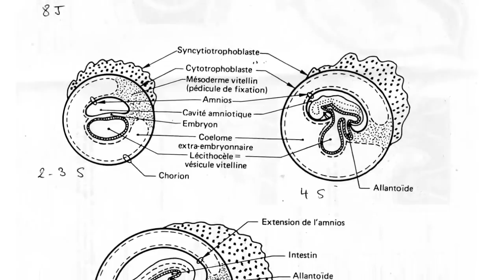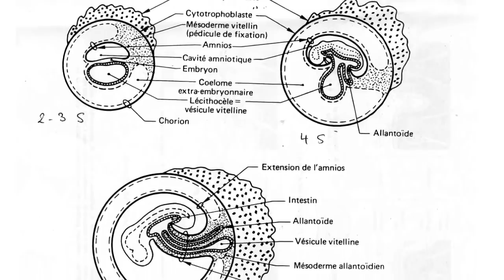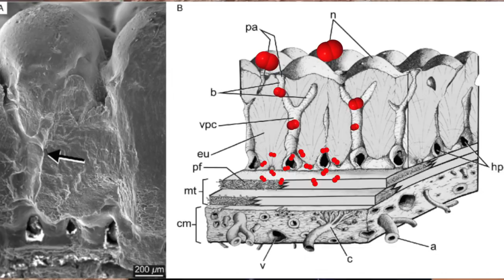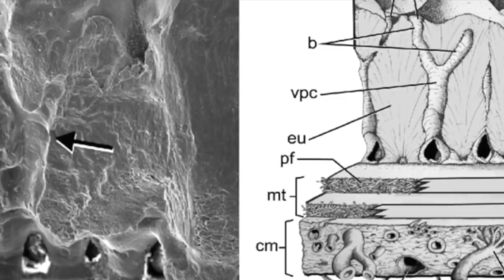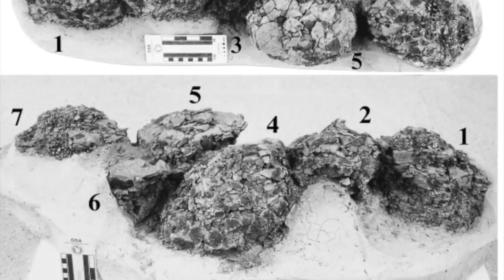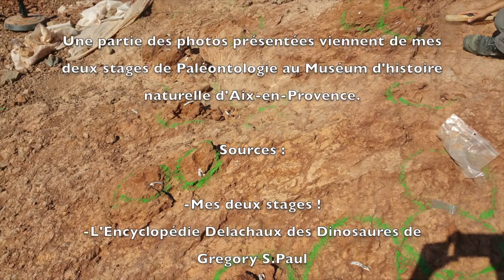Les Oeufs des Dinosaures (avec Paleoworld)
Vidéo spéciale Pâques - Les Oeufs des Dinosaures
(Avec Paléoworld)

Une partie des photos présentées viennent de mes deux stages de Paléontologie au Muséum d'histoire naturelle d'Aix-en-Provence.

Sources :

-Mes deux stages !
-L'Encyclopédie Delachaux des Dinosaures de Gregory S.Paul
-Dinosaures En Provence du Muséum d'histoire naturelle d'Aix-en- Provence.

Musiques :

Epic Jungle Music - Jaws of Jaguar
Epic Battle Music - Epic Legend